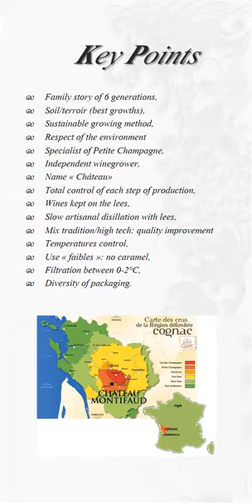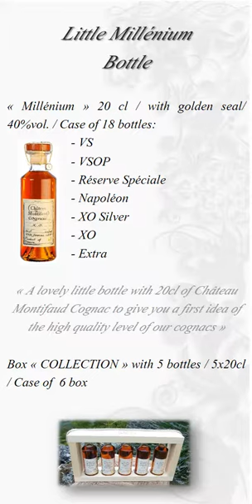COGNAC AND PINEAU CHATEAU MONTIFAUD DESCRIPTION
Discover our Château Montifaud Cognac and Pineau des Charentes ranges.
As a family estate for 6 Generations, we are proud to show you what kind of products we are producing, controlling all steps from the vine-stock to the bottling.
If you need further details, don not hesitate to ask us back,
Kind regards